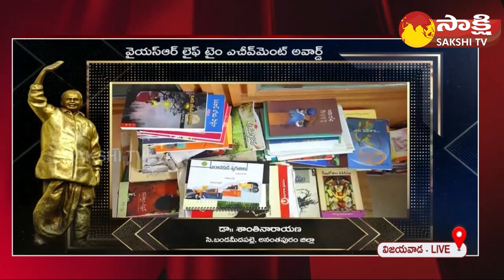Dr Shanthi Narayana Receives YSR Lifetime Achievement Award 2022 | Sakshi TV